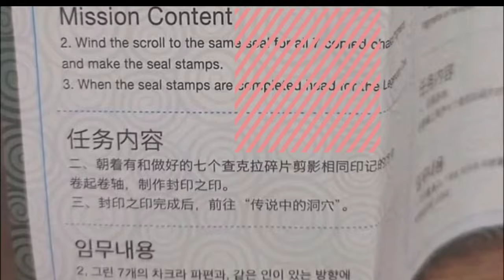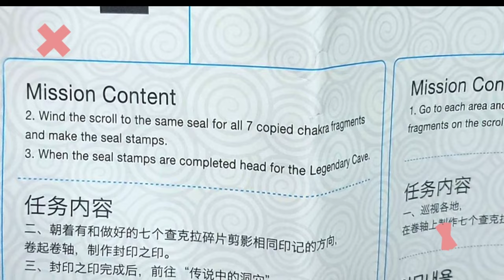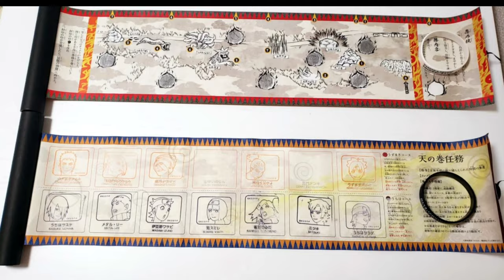Naruto🌀Boruto Theme Park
For those Anime lovers out there,  this is a great place for you to visit.
Awaji Island
Nijigen no mori Anime theme park
Hyogo,  Japan

Video was created using
👉 magisto
👉 VLLO

Special thanks to the participation of my friends and for taking most of the photos.  📸📽️🎬📷